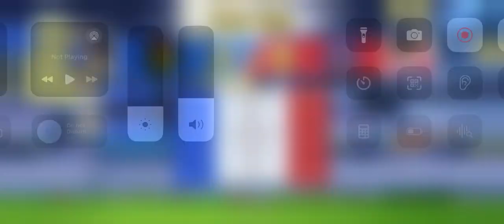THE INDOMITABLE MIDFIELDER, MATSUYAMA‼️ RANKED PVP CAPTAIN TSUBASA DREAM TEAM